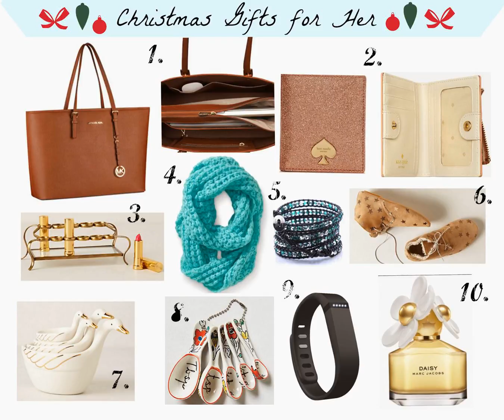great christmas gift ideas for girlfriend